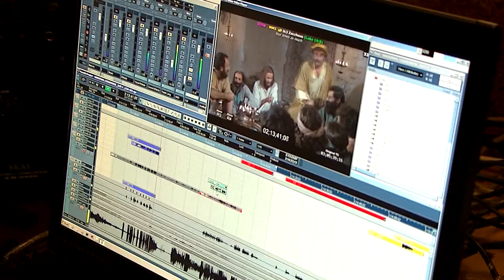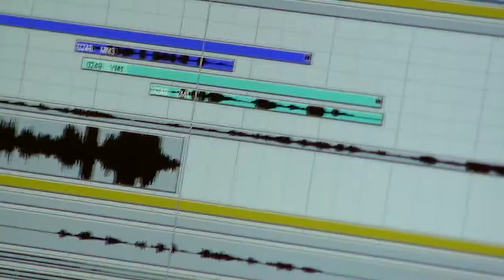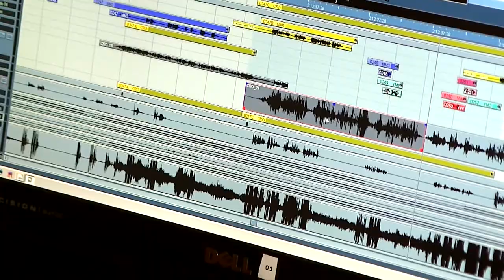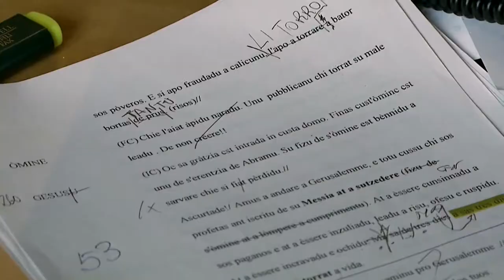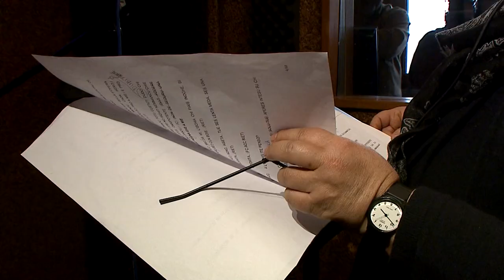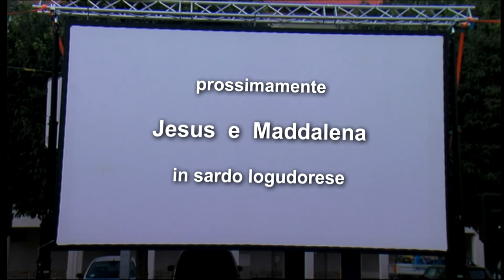The Making of the JESUS Film in Sardo Logodurese INGLESE CONVERTED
The making of the JESUS Film in the language Sardo Logodurese.

Italian and Sardo with English subtitles